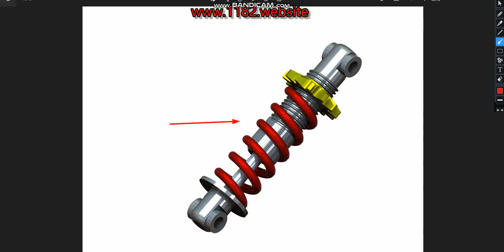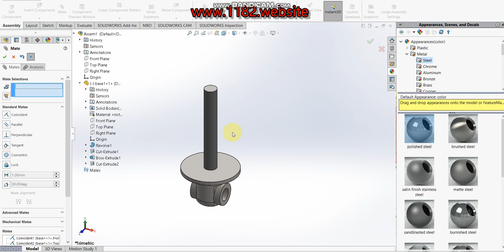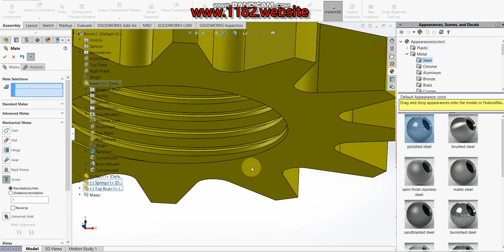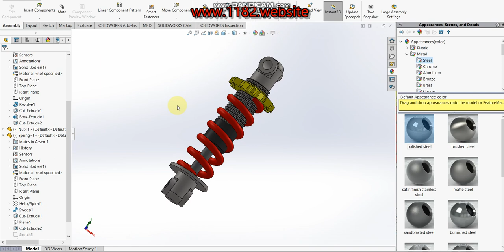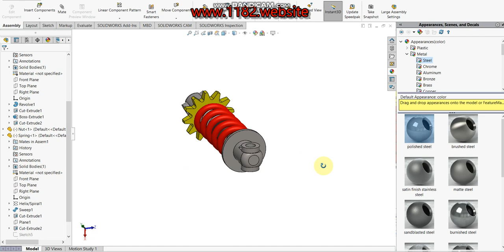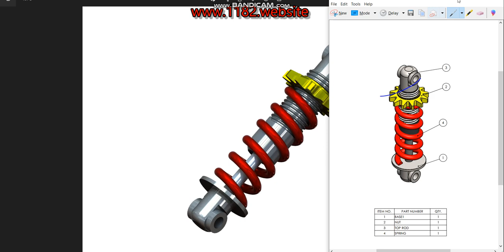How to assemble shock absorber parts in Solidworks?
Hello friends, today I will be showing how to make a 3D Shock Absorber in Solidworks.  This tutorial explains it step by step in detail so it is easy to follow at any level.